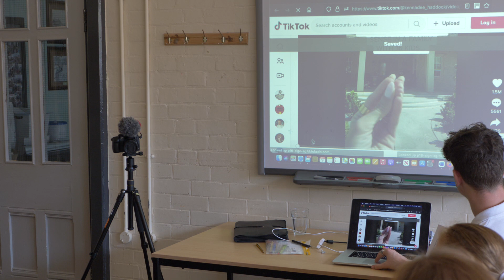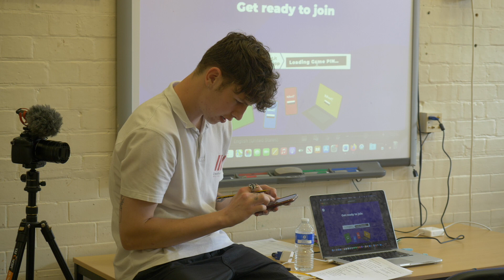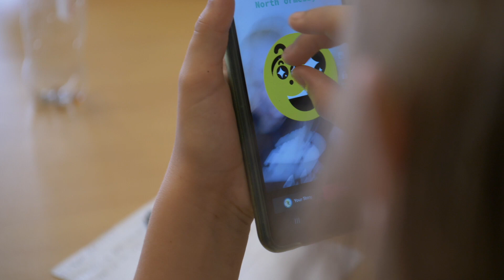Creating Campaign TickTok Videos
This is the first day of the two day project, Be The Change, where the young people have been given the challenge to create a series of TickTok videos.